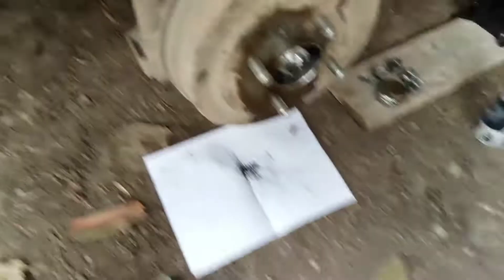سخونة العجلة الخلفية للسيارة اسبابها و طريقة تصليحها في اقل من 25 دقيقة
العجلة الخلفية سخونة التيل الفرامل كوندور الرودة